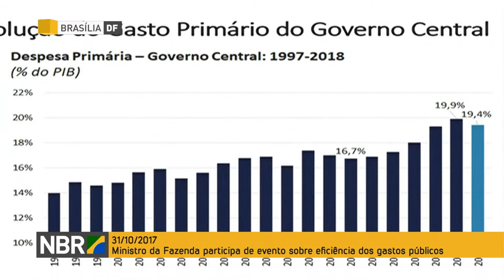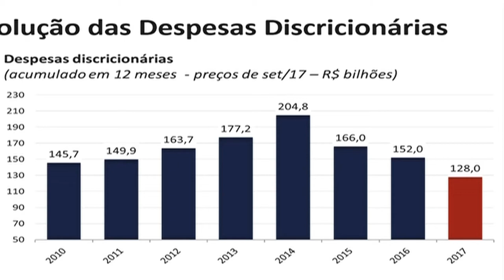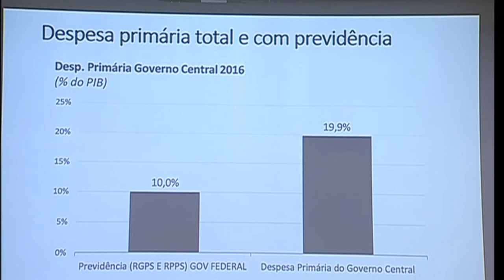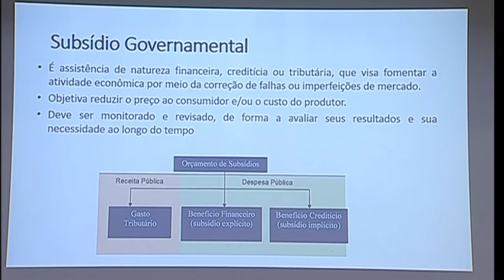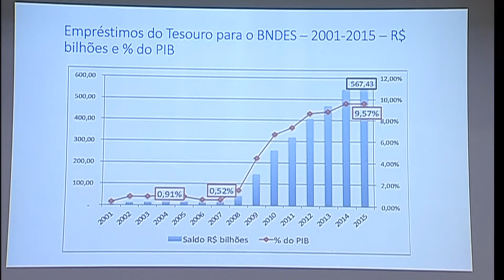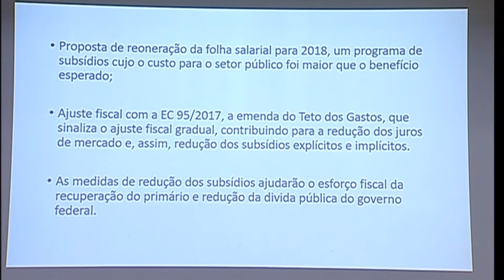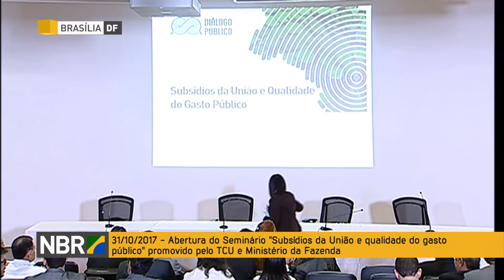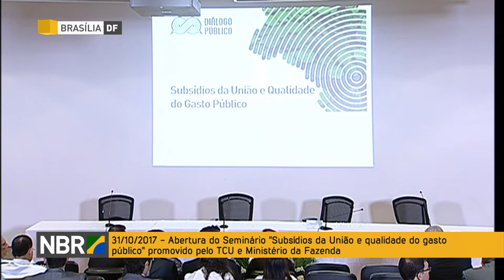Ministro da Fazenda participa de seminário sobre qualidade do gasto público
FIQUE POR DENTRO - 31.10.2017 - Ministro da Fazenda, Henrique Meirelles, e Secretário de Acompanhamento Econômico do Ministério da Fazenda, Mansueto Almeida, participam do Seminário "Subsídios da União e Qualidade do Gasto Público", promovido pelo TCU e Ministério da Fazenda, em Brasília.